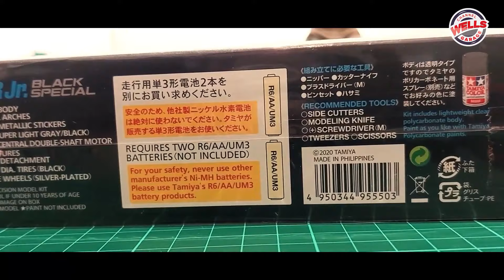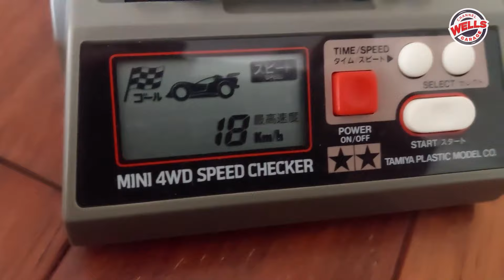MERAKIT TAMIYA TRF RACER JR BLACK SPECIAL, RINGAN TAPI KUENCENG COYYY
yoyoyo sobat,

akhirnya gw main tamiya lagi nih guys. gw lagi tertarik banget nih sama tamiya TRF Race JR Black Special. special nya kenapa yak? (apa gara-gara pake telor kali ya dalam nya wkwkwkwkwk)

oke guys, yuk coba gw rakit dulu yak...dan kita liat nanti speed nya berapa.